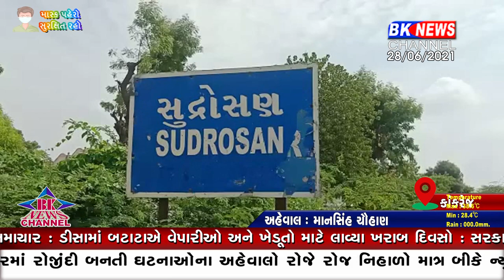કાંકરેજ સુદ્રોસણ ગામ...